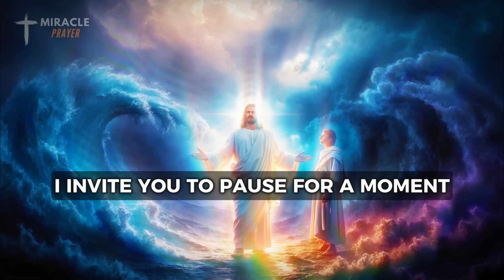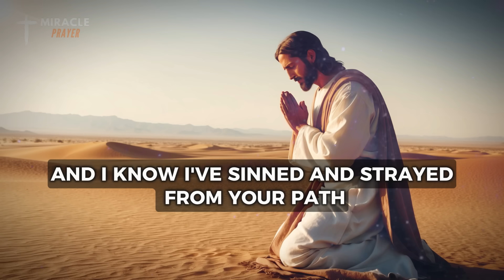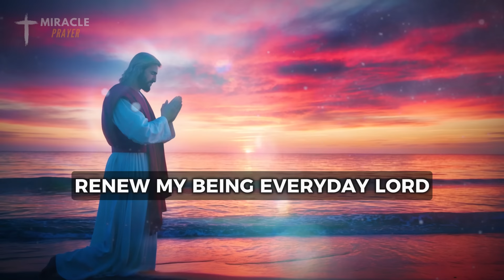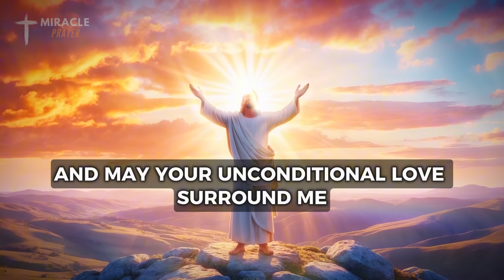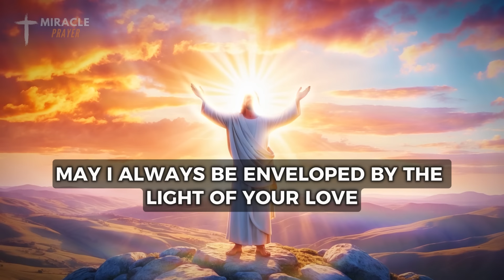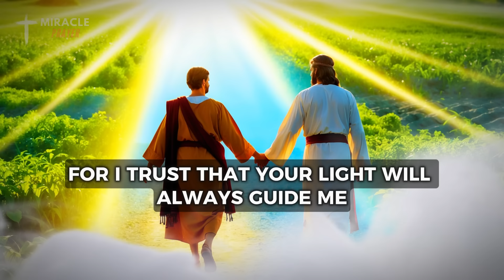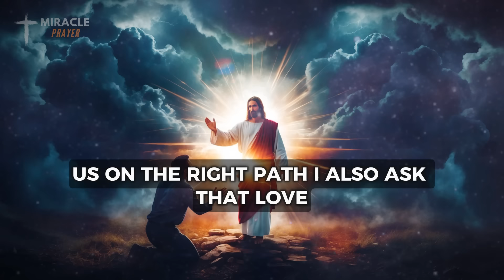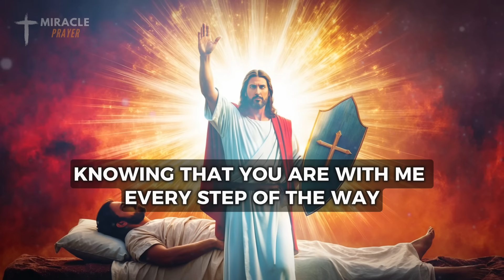PSALM 41: THE MOST POWERFUL PSALM TO DRIVE AWAY ENEMIES, CURE DISEASES AND EXPEL ALL EVIL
Discover the profound impact of Psalm 41, a powerful scripture known for its ability to drive away enemies and cure diseases. This psalm serves as a spiritual shield, offering protection against negativity and malevolent forces that may surround us. We delve into the verses that highlight its significance in overcoming adversity and promoting healing.

In this video, we explore how reciting Psalm 41 can expel all evil from our lives while fostering an environment of peace and well-being. The insights shared will empower us to harness the strength found within these sacred words, guiding us toward resilience in challenging times. Join us as we uncover the transformative power of faith through this remarkable psalm.